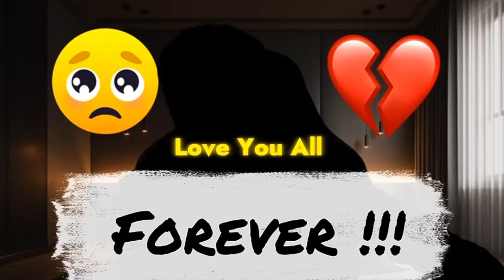BAD NEWS -Youtuber Quit Free Fire !! Mad x Tournament Quit!! Sourav Joshi Vlogs DHAMKI 2 Crores Why?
Background Gameplay By:- ‪@ZeroxFF

ALL FEATURED CREATOR :- ‪ @TotalGaming093 @ZeroxFF @TondeGamer @GyanGaming @IShowSpeed @souravjvlogs @UnGraduateGamer @MADXOfficial @SHREY_YT @DesiGamers_ @DesiArmyy

IMPORTANT TAG FOR VIRAL VIDEO-

Other --
★Instagram I'd - pravin192040
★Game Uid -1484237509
★Guild - creator
★Device Name -?? 3GB RAM

0:13 Intro
0:21 Jaswant Gamer Quit Free Fire And Sell Youtube
4:00 Ungraduate Gamer New Channel
4:27 Mad x quit tournament
5:27 Sourav Joshi Vlogs DHAMKI 2 Crores

My name is Pravin and I am from Jharkhand state.